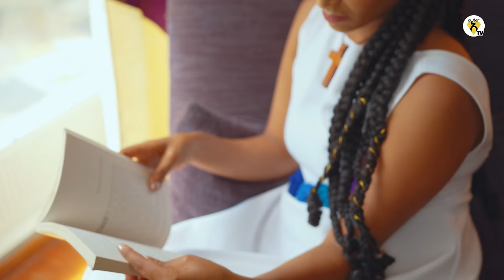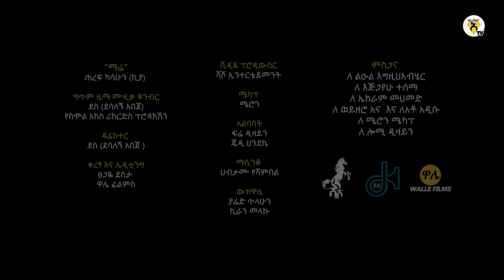Awtar Tv - Teref Kassahun (Kiya) Mare ጠረፍ ካሳሁን (ኪያ) ማሬ - New Ethiopian Music 2021(Official Video)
Awtar Tv - Teref Kasahun (Kiya) Mare ጠረፍ ካሳሁን (ኪያ) ማሬ - New Ethiopian Music 2021(Official Video)
Awtar is the first-ever Ethiopian Music App that allows music fans to access and purchase musical works anywhere, anytime; while protecting the copyright of everyone who got involved in creating the Music to benefit from their hard work.  us on:-Facebook